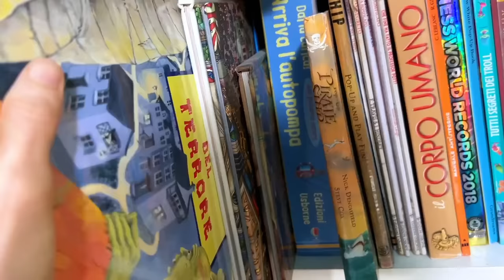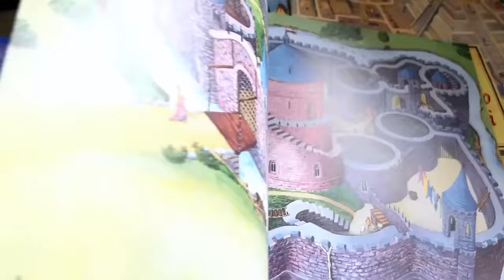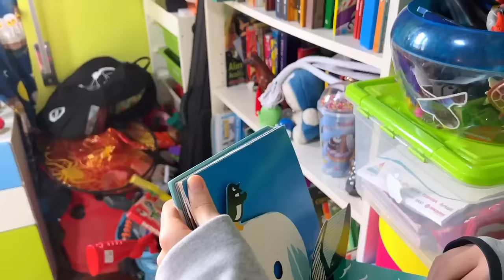Torniamo a Rovigo e prendiamo cose dalla casa vecchia! 🧳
Dopo 6 mesi torniamo alla nostra vecchia casa a Rovigo in cui abbiamo lasciato praticamente tutte le nostre cose.
Lo spazio nella casa nuova a Roma è di meno, quindi chiedo ad Alyssa e Daniel di prendere solo l’essenziale.
Vediamo cosa sceglieranno di portare via 😄